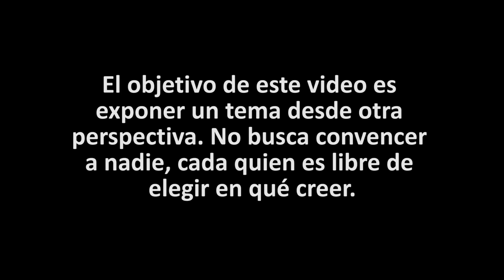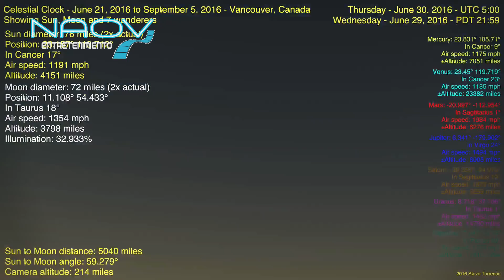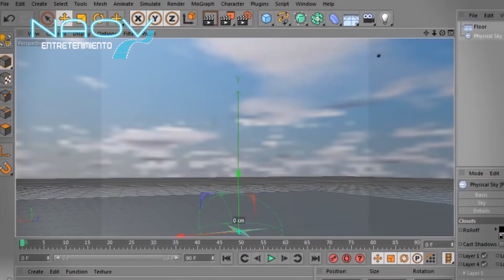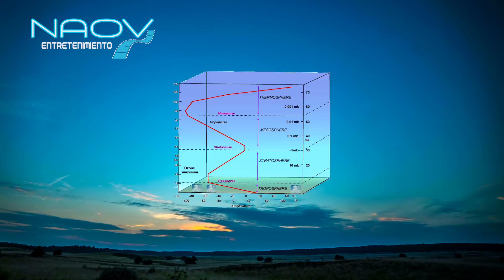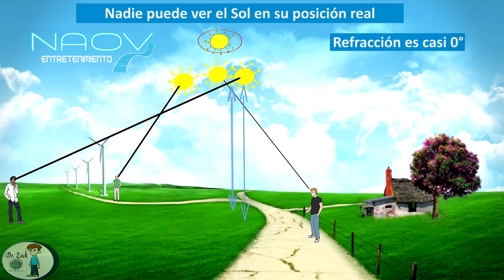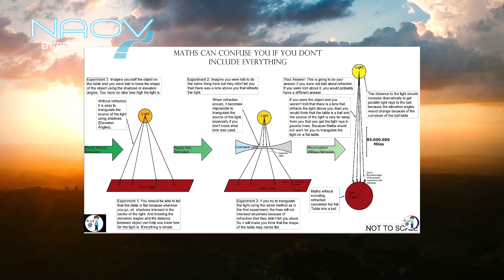¿Cómo Sale y se Pone el Sol en el Mundo Plano?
Descubre aquí cómo funciona el amanecer y el atardecer en este modelo de la Tierra y por qué la refracción es un elemento clave en este tema.

*En el 3:35 se usó el ejemplo de Alaska, cuando el Sol no desaparece por completo.